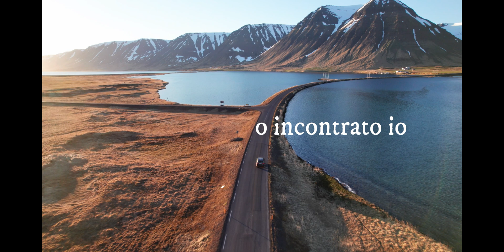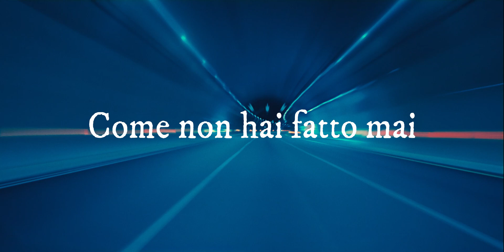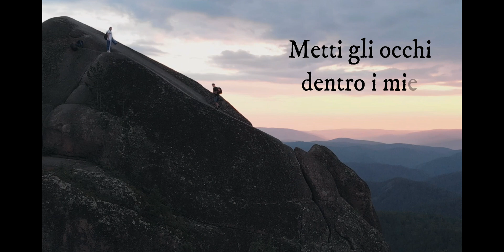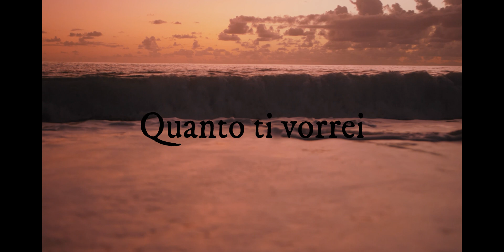Dick Danello - Una Storia Importante (LYRICS VIDEO)